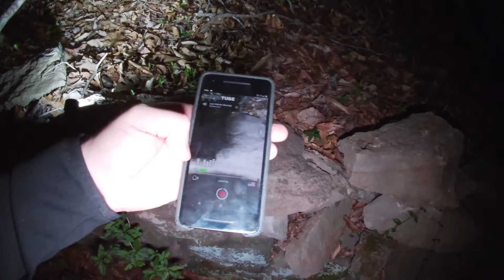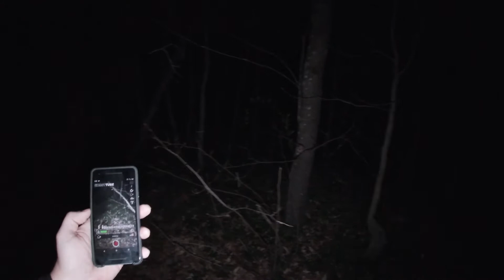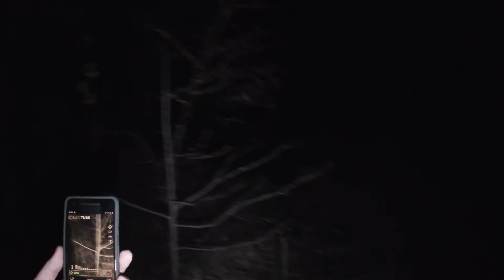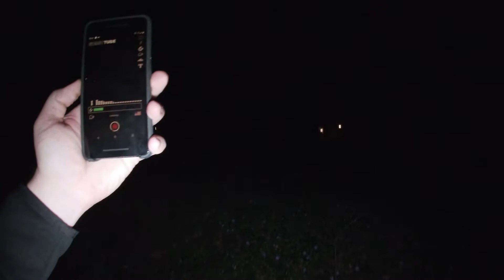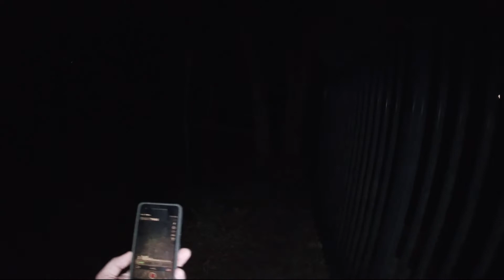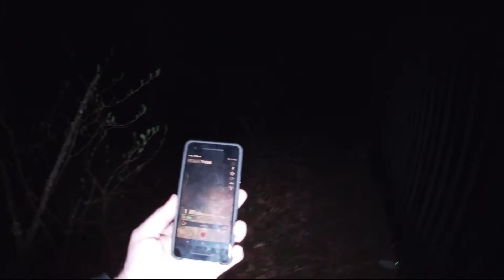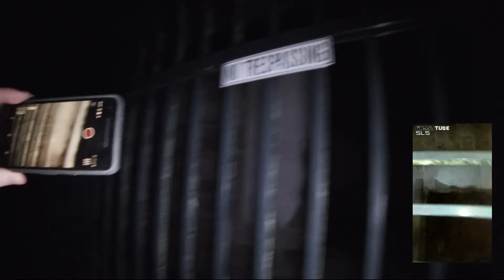Stood Up By A Ghost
Absolutely nothing happens as I am stood up by a ghost.  I go back to the area where the spirit box told me a girl named Emma was present, but I was unable to further communicate with her.  It was a nice night to investigate though!

I Spent The Night At The Queen Mary And Something Really Bad Happened, Horrified After Seeing This! (ALONE at Haunted Dam), "OPENING OMAR'S DYBBUK BOX" (30 Min ALONE Challenge) ABANDONED DR MANSION WATCH THE HORROR UNFOLD, (CREEPY MAUSOLEUM AT MIDNIGHT) IS THIS PLACE HAUNTED?, CHRIS WATTS HOUSE ( GHOST'S INSIDE THE HOUSE !?), THE REAL HAUNTED SHINING HOTEL !! FOLLOWED BY SPIRITS !!, I Bought The World's Largest Mystery Box! ($500,000), I Put 100 Million Orbeez In My Friend's Backyard, 24 Hours In The Most Haunted Place On Earth, minecraft, haunted, call of duty, trick shots and thats all!